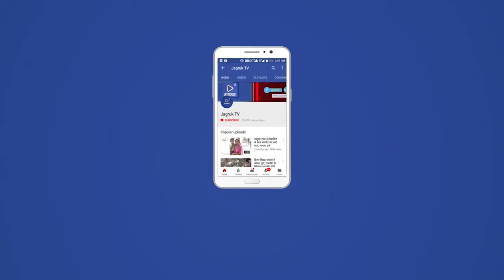जसवंतपुरा : स्वच्छ भारत मिशन ग्रामीण के अन्तर्गत केसकेड मॉडल आधारित प्रशिक्षण आयोजित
जसवंतपुरा पंचायत समिति में एसबीएम ग्रामीण के अन्तर्गत केसकेड मॉडल आधारित द्वितीय चरण का प्रशिक्षण ग्राम पंचायत राजीकावास मुख्यालय पर शुंभारम्भ सरपंच मुलाराम राजीकावास, सरपंच मोहन कंवर दांतलावास, सरपंच कृष्णा देवी राजपुरा के द्वारा दीप प्रज्वलित कर किया गया। प्रशिक्षण एसएलआरएम एक्सपर्ट मोहम्मद आदिल खान द्वारा ग्रामीण क्षेत्र में तरल व ठोस अपशिष्ट प्रबंधन के लिए सोख पिट, नाडेप पद्धति, कम्पोस्टिंग पद्धति, ढेर पद्धति आदि के बारे में विस्तार से जानकारी दी गई। इस अवसर पर ग्राम विकास अधिकार  अम्बाराम राजीकावास, मनोहरसिह, दिनदयाल मीना, गोपाल सिंह, ओखाराम, दिनेश कुमार दवे, वार्डपंच सोमताराम, जिला सन्दर्भ व्यक्ति बगदाराम आदि प्रशिक्षण में उपस्थित रहे